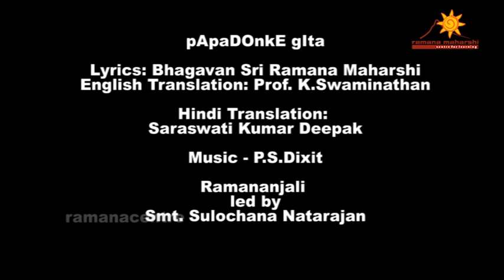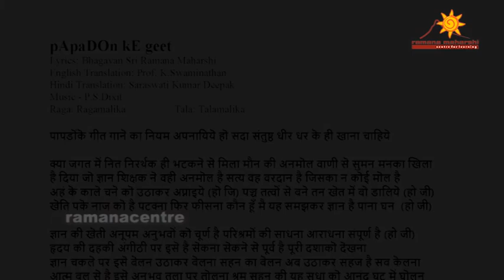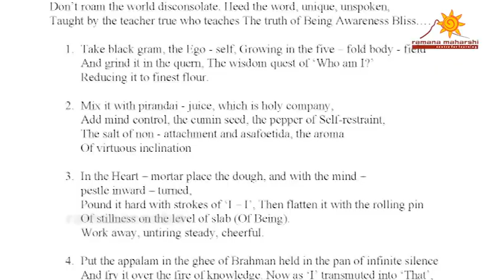pApaDOnkE geet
pApaDOn kE geet
Lyrics: Bhagavan Sri Ramana Maharshi
English Translation: Prof. K.Swaminathan
Hindi Translation: Saraswati Kumar Deepak
Raga: Ragamalika  Tala: Talamalika

पापडॊंकॆ गीत गानॆ का नियम अपनायियॆ हॊ सदा संतुष्ठ धीर धर कॆ ही खाना चाहियॆ

क्या जगत मॆं नित निरर्थक ही भटकनॆ सॆ मिला मौन की अनमॊल वाणी सॆ सुमन मनका खिला
है दिया जॊ ज्ञान शिक्षक नॆ वही अनमॊल है सत्य वह वरदान है जिसका न कॊ‌ई मॊल है
अहं कॆ कालॆ चनॆ कॊ उठाकर अप्ना‌इयॆ (हॊ जि) पञ्च तत्वॊं सॆ बनॆ तन खॆत मॆं बॊ डालियॆ (हो जी)
खॆति पकॆ नाज कॊ है पटक्ना फिर फीसना कौन हूँ मै यह समझकर ज्ञान है पाना घन  (हो जी)

ज्ञान की खॆती अनूपम अनुभवॊं कॊ चूर्ण है परिश्रमॊं की साधना आराधना संपूर्ण है (हो जी)
हृदय की दहकी अंगीठी पर इसॆ है सॆकना सॆकनॆ सॆ पूर्व है पूरी दशाकॊ दॆखना
ज्ञान चकलॆ पर इसॆ बॆलन उठाकर बॆलना सहन का बॆलन अब उठाकर सहज है सब कॆलना
आत्म बल सॆ है इसॆ अनुभव तुला पर तॊलना श्रम सहन की यह सुधा कॊ आनंद घट मॆं घॊलन

ब्रह्म घृत मॆ यॆह अनॊखॆ पाप्पडॊं कॊ घॊलियॆ मौन की मॊहक तुला पर इसकॊ रख कर तॊलियॆ
ज्ञानकॆ घट मॆं अंगीठी पर चढा तलना इसॆ यही आत्मानंद है हो कर मगन चकना इसॆ
अहं कॊ चककर समझना सिद्धियॊं का मूल है यदि सनातन सत नॆ समझा तॊ स्वयं की भूल है

English Transliteration:
pApaDOn kE geet gAnE kA niyam apnAyiyE
hO sadA santushT dheer dhar kE hee khAnA chAhiyE

kyA jagat mE nit nirarthak hee bhaTaknE sE milA
moun kee anamOl vANee sE suman man kA khilA
hai diyA jO jnAn sikshak nE vahee anmOl hai
satya vah vardAn hai jis kA na kOee mOl hai
aham kE kAlE chanE kO uThAkar apnAiyE (hO jee)
panch tatvOn sE banE tan khEt mE bO DAliyE
khEti pakE nAj kO hai paTaknA phir pheesanA
koun hUn mein yah samajhkar jnAn hai pAnA ghanA (ho jee)

jnAn kee khEtee anUpam anubhavOn kA chUrN hai
parishramOn kee sAdhanA ArAdhanA sampUrN hai (ho jee)
hRday kee dahkee angeeTheepar isE hai sEknA
sEknE sE pUrv hai pUree dashAkO dEkhnA
jnAn chaklE par isE bElan uThAkar bElnA
sahan kA bElan ab uThAkar sahaj hai sab khElnA
Atma bal sE hai isE anubhav tulA par tOlnA
shram sahan kee yah sudhA kO Anand ghaT mE ghOlna

brahma ghRt mE yEh anOkhE pApaDon kO ghOliyE
moun kee mOhak tulA par iskO rakh kar tOliyE
jnAn kE ghaT mE angeeThee par chaDhA talnA isE
yahee AtmAnand hai ho kar magan chaknA isE
aham kO chakakar samajhnA siddhiyOn kA mUl hai
yadi sanAtan sat ne samjhA tO svayam kee bhUl hai

Meaning:
Try and make some appalams Eat them and your longing satisfy

Don’t roam the world disconsolate. Heed the word, unique, unspoken,
Taught by the teacher true who teaches The truth of Being Awareness Bliss….
1. Take black gram, the Ego - self, Growing in the five – fold body - field
And grind it in the quern, The wisdom quest of ‘Who am I?’
Reducing it to finest flour.
2. Mix it with pirandai - juice, which is holy company,
Add mind control, the cumin seed, the pepper of Self-restraint,
The salt of non - attachment and asafoetida, the aroma
Of virtuous inclination

3. In the Heart – mortar place the dough, and with the mind –
pestle inward – turned,
Pound it hard with strokes of ‘I – I’, Then flatten it with the rolling pin
Of stillness on the level of slab (Of Being).
Work away, untiring steady, cheerful.

4. Put the appalam in the ghee of Brahman held in the pan of infinite silence
And fry it over the fire of knowledge. Now as ‘I’ transmuted into ‘That’,
Eat and taste the Self as Self, Abiding as the Self alone.

Vocal:
H.K.Narayana,
Sulochana Natarajan,
Dr.Sarada,
Dr. Ambika Kameshwar,
H.S.Keshav Kumar

Instrumentalists:
Flute: Pranesh,
Tabala: Murthy,
Violin: Chandrashekharayya,
Veena: Ramu,
Sitar: David,
Clarionet: Nagendra

Studio – Prabhat Studio, Bangalore
Engineer - T.J.Jagannath